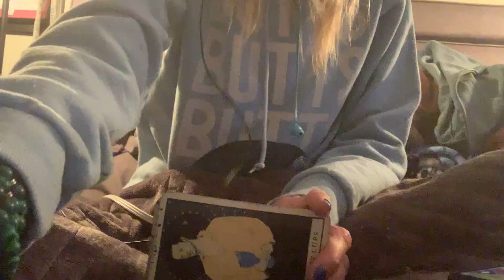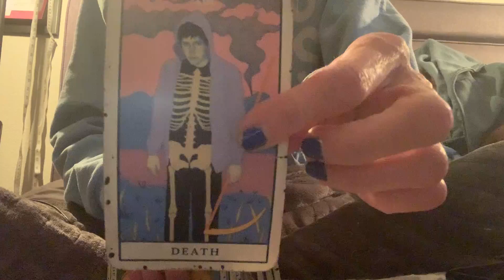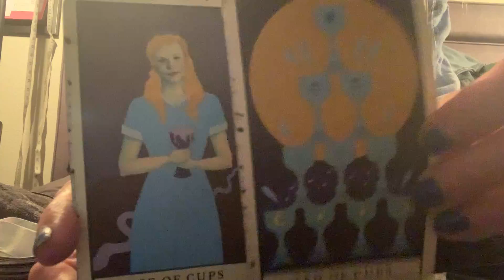Virgo: Burden In My Hand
Shops: wtfLisa Etsy & wtfLisa EBay